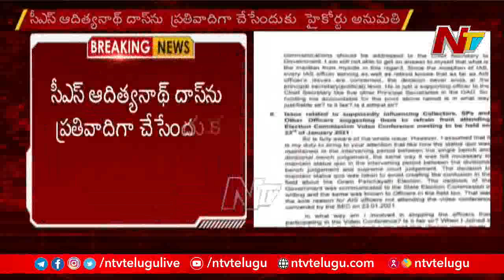హైకోర్టులో SEC కోర్టు ధిక్కరణ పిటిషన్ | సీఎస్ ఆదిత్యనాథ్ దాస్ పేరు చేర్చేందుకు అనుమతి | Ntv